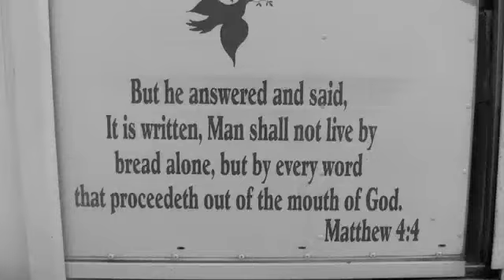Comfort Foods Truck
Short Film about a Food Truck getting better in Rock Hill SC.
THE WILLIAM DUNLAP of EDGEMOOR SC